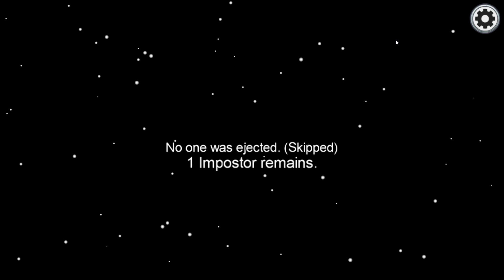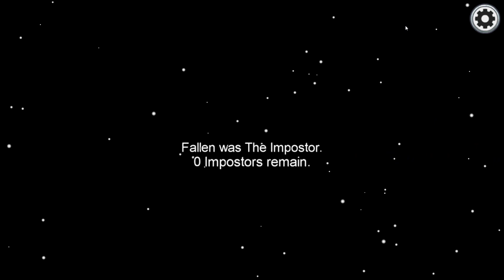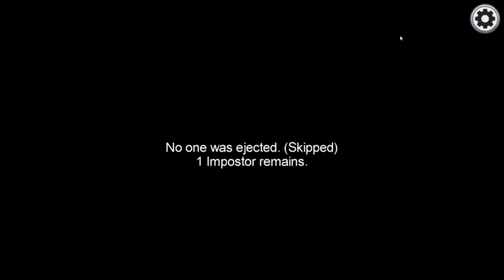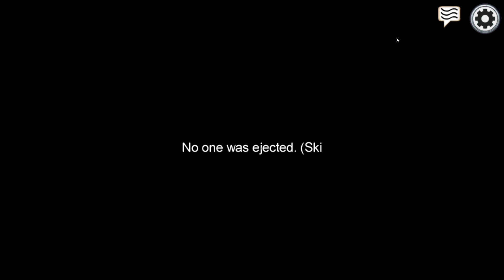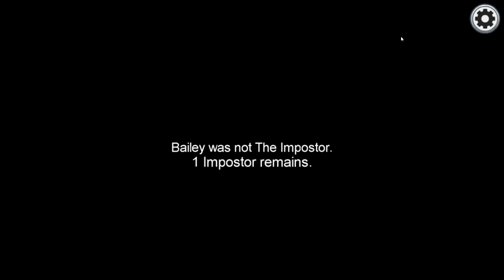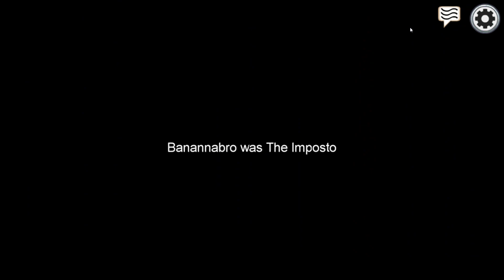I'M INNOCENT (Among Us)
I felt very good at this game for once ^w^